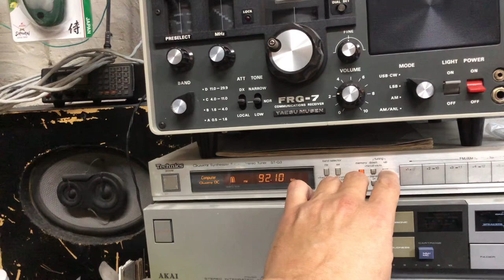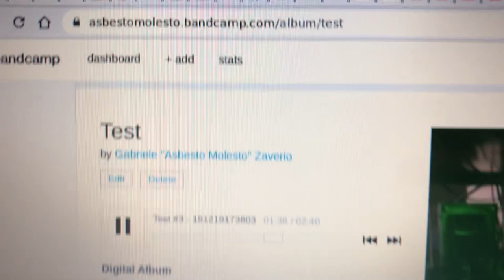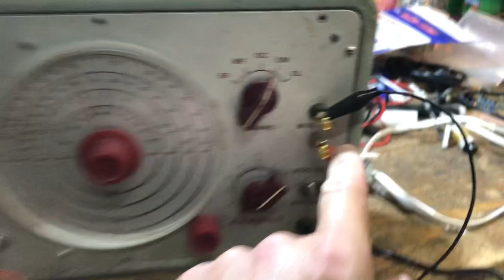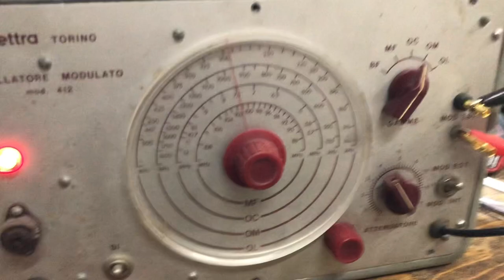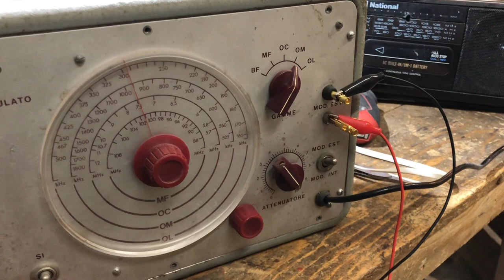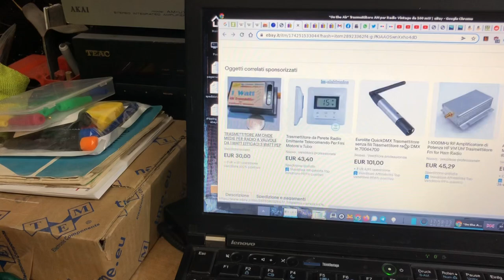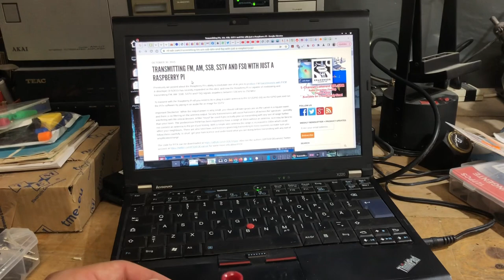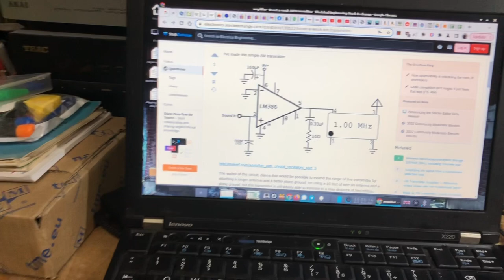Trasmettitori FM / AM casalinghi per testare le radio?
Mi sono distrutto le gonadi a causa dell'insulsa ed insana policy di questa piattaforma relativamente al (C) su frammenti di musica talmente ridicoli che normalmente dovrebbero fottersene tutti.

Cosi' vedo se riesco a costruire qualche trasmettitore per provare le radio, trasmettendo musica mia che ovviamente non ha il m3rd0s0 (C)...